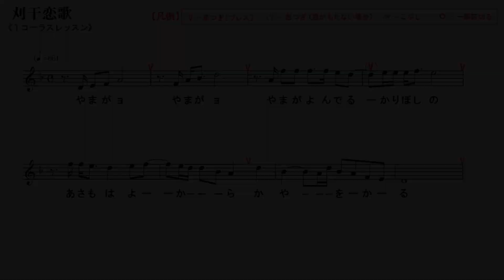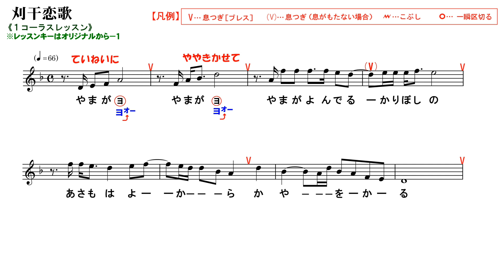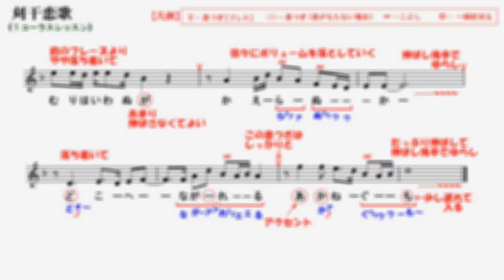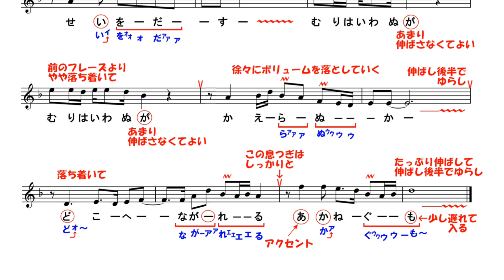No.36『刈干恋歌』(二見颯一)【Noriさんの1コーラスレッスン】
当チャンネルは、演歌や歌謡曲を皆さんと一緒に勉強していきましょう♪…というコンセプトのもと、1コーラスレッスンをお届けするチャンネルです。
第36回目の今回は二見颯一さんの『刈干恋歌』の1コーラスレッスンをお届け致します。

※キーは、一般的なキーよりも少し高めですので、二見颯一さんのキーから１つ落として－１でレッスンを進めています。
※レッスンキーでも高いと感じられる方は、カラオケで歌われる時にキーをさらに落として、無理なく歌唱出来るキー設定を心がけて喉を壊さないようにしてください。
※動画内での歌唱アドバイスは、あくまで私の解釈によるものです。表現の仕方に「絶対」は無いので、歌唱指導される先生によって解釈が違えば歌い方も変わってくることがあります。ですので、参考の一つとして捉えて頂ければ…と思います。
※採譜＆清譜：TK Music Labo

■♪♪参考♪♪■
『刈干恋歌』(二見颯一)
作詞：たきのえいじ
作曲：水森英夫
編曲：石倉重信
　※敬称略
◎参考：2020年4月1日　日本クラウンより発売

●●Noriさんからのお願い●●
皆様ご存知のとおり、今は歌手やアーティストの方々は思うようにライブ活動やコンサートが開催出来ない状況にあります。
１つの楽曲には、歌手やレコード会社はもちろんのこと、作詞家、作曲家、編曲家、演奏者、音響エンジニア、印刷業者、CD製造業者といった多くの人々が関わっています。
このままでは音楽業界の灯が弱り…最悪、消えてしまいかねません。

そこで、このチャンネルや各レッスン動画を通じて、何か1曲でも「あ、この曲イイなぁ。CDで聴いてみようかな」とか「あ、この歌手を応援してみようかな」というお気持ちになって頂ければ…、ひいては音楽業界を応援して頂ければと、、、音楽業界の端の隅っこでひっそりと生きている私から皆さんに、この場をお借りして切なるお願いを申し上げたいと思います。

※動画中のワンポイントイラストはフリー素材サイトの「イラストAC」（ ）のものを、タイトルバックの画像は私が撮影したものです。